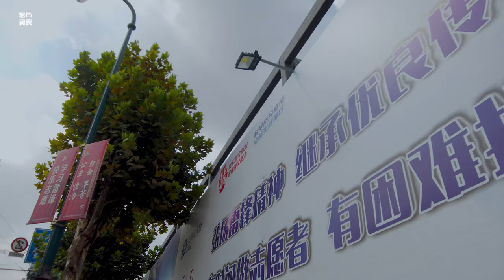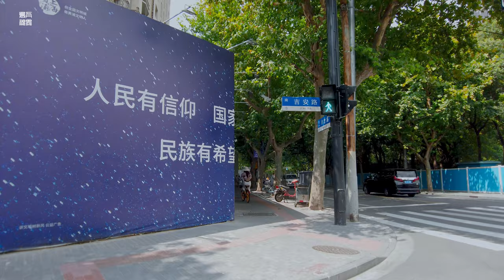上海百年老弄堂：Zizhong Road Dongtai Road自忠路、东台路\漫步在上海\上海街道\ SHANGHAI STREET SCENE\上海の街を散策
自忠路如果要往前追溯，大概有400多年的历史了，那么这条街也算是上海的老街了，如今随着城市规划和改造，已经大变模样了。东台路，是上海人知名的古玩市场，曾经有“上海第一古玩市场”之称，但随着城市改造，不足500米的东台路也已被拆迁的几乎无存。东台路要追溯也是有百年历史，它于清光绪28年（1902年）建造的。曾叫安纳金路，1943年改为东台路。
If Zizhong Road is to be traced back, it has a history of more than 400 years, then this street can be regarded as an old street in Shanghai. Nowadays, its appearance has changed drastically with urban planning and renovation. Dongtai Road is a well-known antique market for Shanghainese. It was once known as "Shanghai's No. 1 Antique Market". However, with the urban transformation, the Dongtai Road less than 500 meters away has been demolished and almost nothing remains. Dongtai Road has a history of one hundred years. It was built in the 28th year of Guangxu in Qing Dynasty (1902). Once called Anakin Road, it was changed to Dongtai Road in 1943.